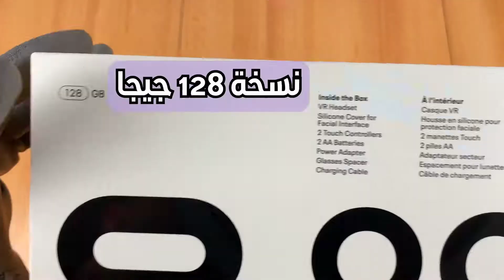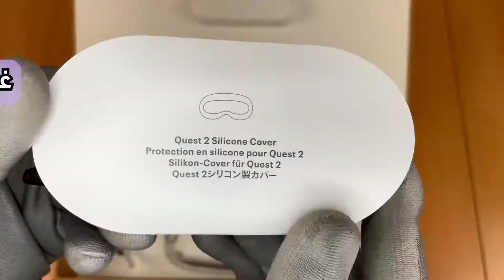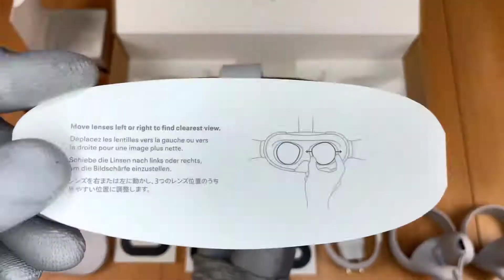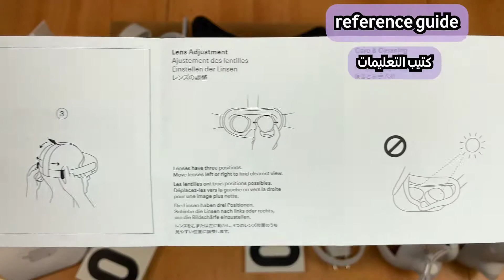Oculus Quest 2 VR Headset Unboxing & Setup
Welcome to Oculus Quest 2! This how-to tutorial video will cover all the basic information you’ll need to get started with your new device, from unboxing to initial setup to in-VR navigation tips.

Available in 64 GB or 256 GB starting from $299.

What’s included:
Quest 2 VR Headset
Standard Headstrap
Two Oculus Touch Controllers
USB-C Charging Cable
Two AA Batteries
Power Adapter*
Glasses Spacer
Reference Guide
Safety & Warranty Information
*varies by region

How to set up your roomscale and define your play area